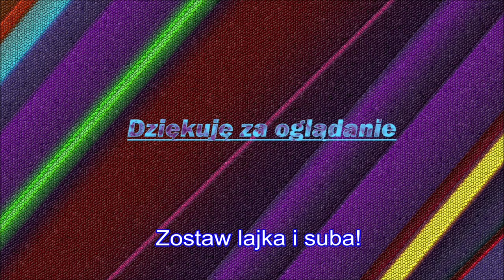Potężny odcinek Pokémon Mega Adventure |/Arket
Nie zapomnij ocenić filmu. Łapką w górę👍
🌟Nagrane przez OBS
4 odcinek z Pokemonów